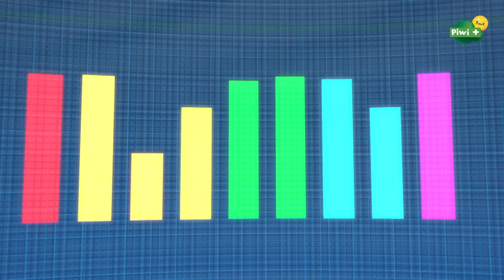OUI OUI - Episode entier "L'affaire de la disparition du trésor des pirates" - CANAL+kids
Devenu détective, Oui-Oui élucide des énigmes et révèle au grand jour les secrets de Toyland, un monde peuplé de jouets de tailles et de formes différentes.

Oui-Oui, petit jouet enquêteur, résout des mystères et des énigmes et révèle au grand jour les secrets de Toyland, un monde peuplé de jouets de tailles et de formes différentes.

La saison 1 et 2 du dessin animé Oui-Oui est disponible sur CANAL+kids disponible avec CANAL+